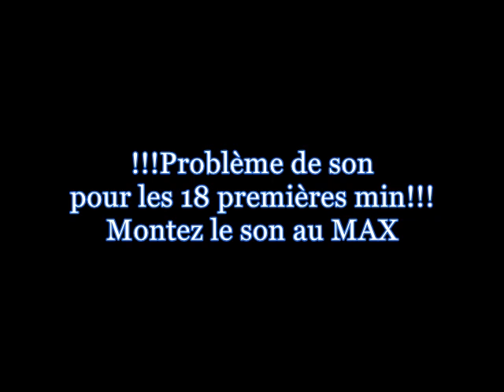Journée des Cadres AWBB - Laurent François - Organisation offensive, jeu sans écrans.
Conférence donnée par Laurent FRANCOIS lors de la Journée des Cadres AWBB organisée à Jambes le 11/11/2019.